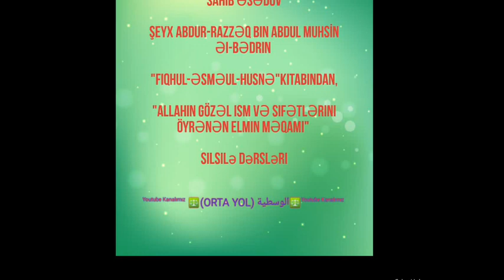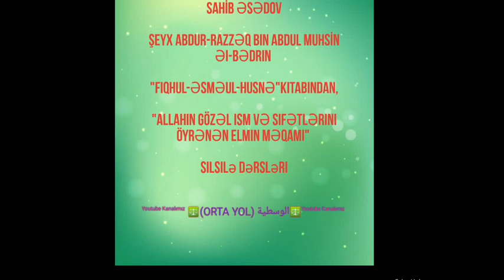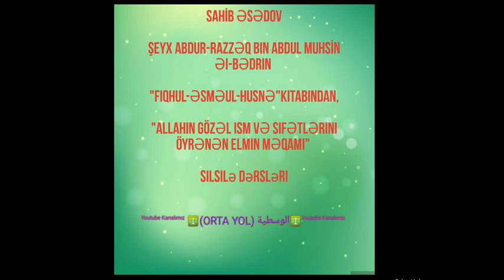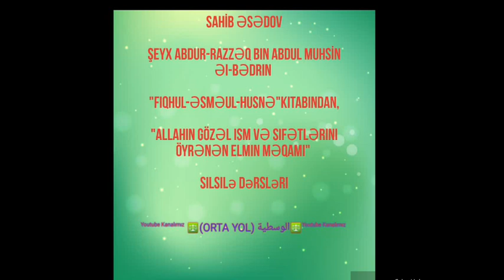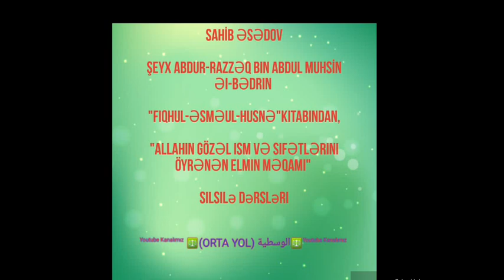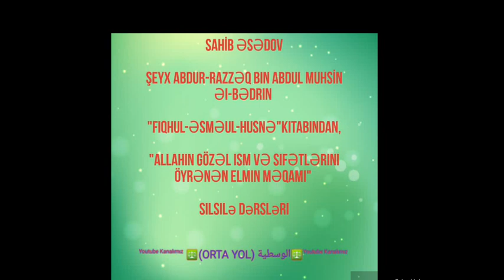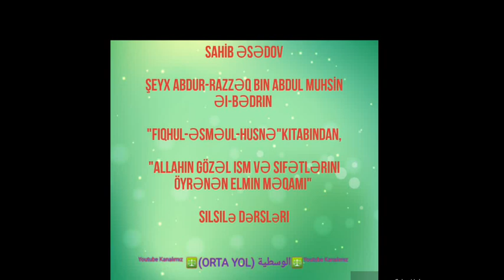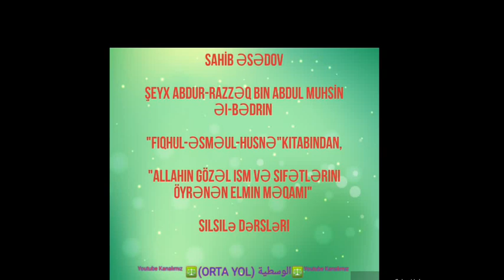SAHİB ƏSƏDOV "ALLAHIN GÖZƏL ISM VƏ SIFƏTLƏRINI ÖYRƏNƏN ELMIN FƏZİLƏTİ" 1- Cİ HİSSƏ